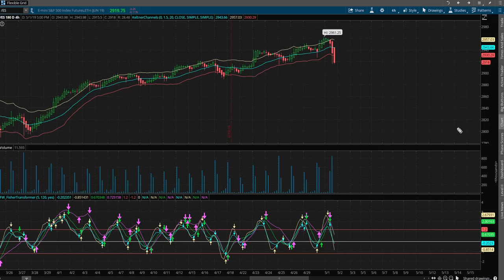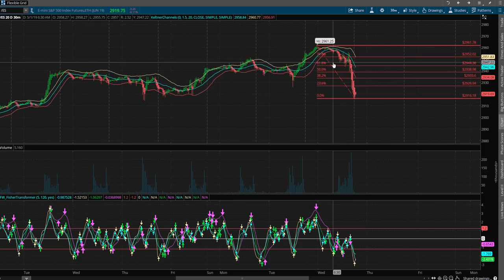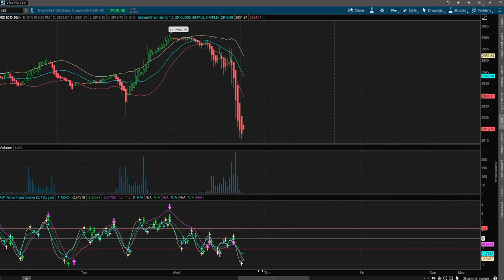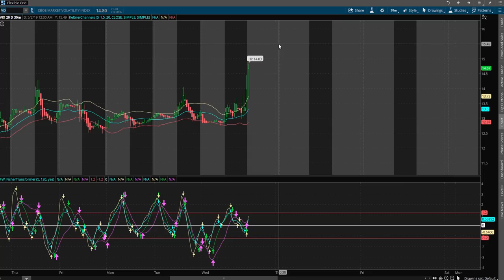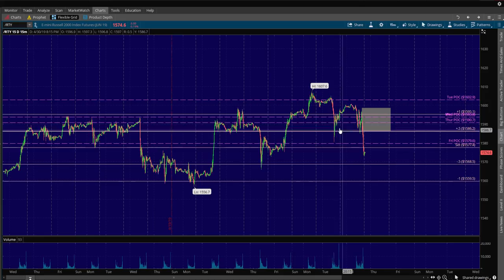BTG 5/2/19 Trade Plan - NADEX, Futures, Forex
Don't have time to "day trade," but also don't want to be just a passive investor?

The solution?

Become a TradeVestor!

The "TradeVestor Club Course Bundle" peels back the complexity of investing and trading in the stock market and makes it extremely simple that nearly anyone can get started right away.

Contrary to popular belief you don't need tons of money nor do you need an expensive degree to become a savvy investor.

We introduce trading platforms that you can begin with small amounts of money so that you can begin your investing journey with limited risk.

Inside this Bundle, there is something for everyone.